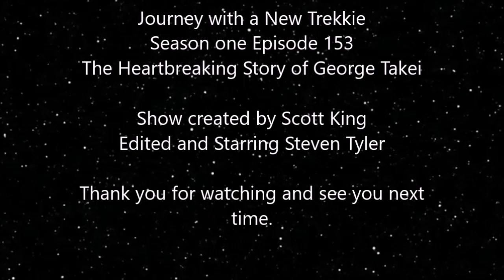Journey with a New Trekkie - Ep. 153 - The Heartbreaking Story of George Takei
Today we look at the truly sad story of George Takei and how and his family were sent to an internment camp.